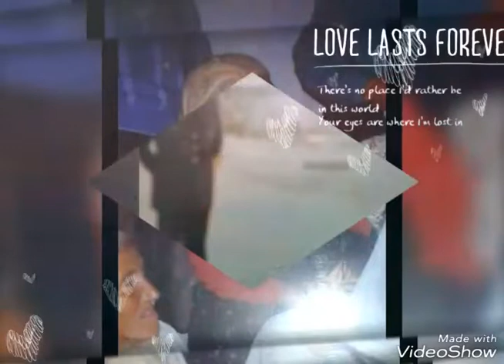Çamdibi köyü erbaa tokat vefaat edenlerin anisuna NURİ ÇAĞLAYAN